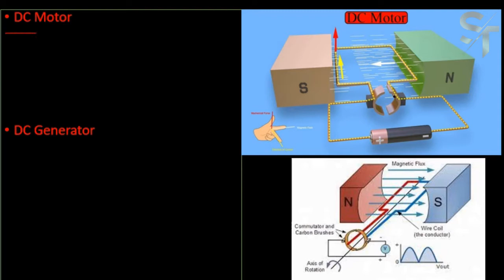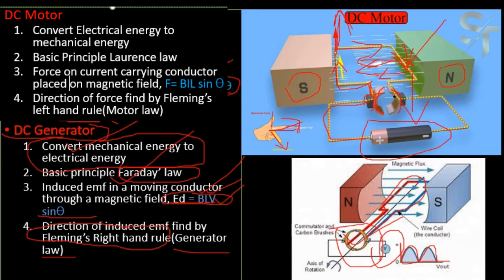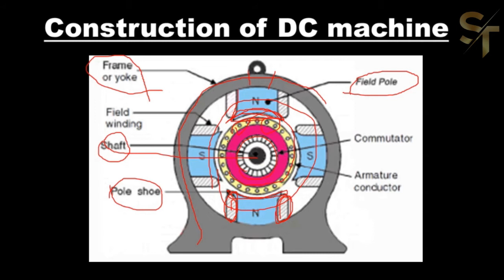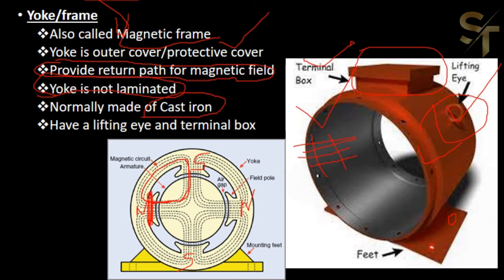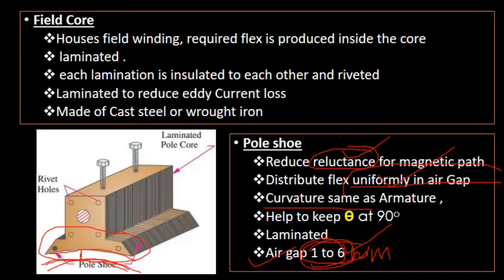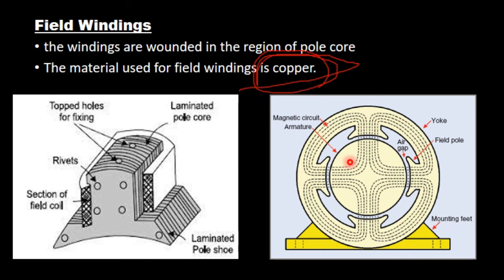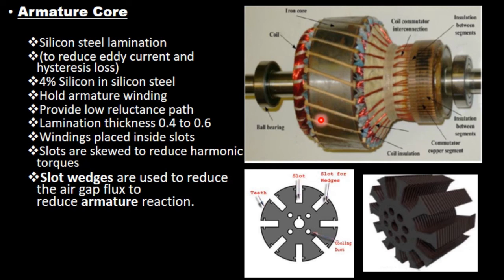DC Machines Part1|Basic principle&Construction|yoke|pole core|Pole shoe |Field winding|Armature core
DC machines basics